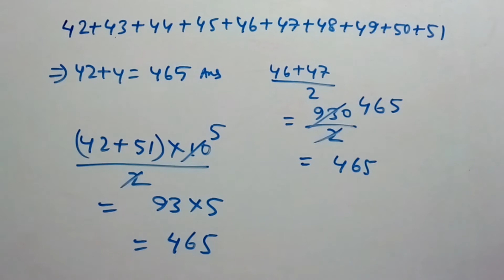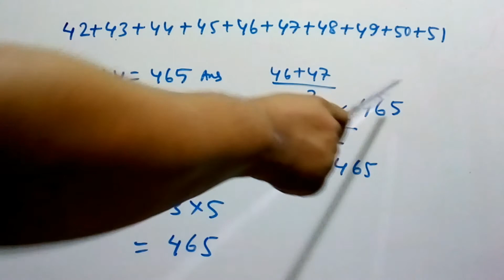Sum of any 10 consecutive numbers